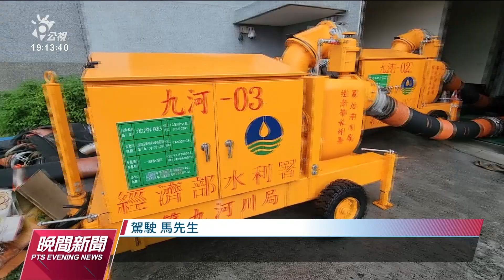蘇花改中仁隧道積水部分路段停電 工務段估3天才能退去 | 20221102 公視晚間新聞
受到連續大雨影響，蘇花改中仁隧道積水嚴重，部分路段停電沒有照明，工務段預估水要3天才能退去。另外，在南橫公路台東端的嘉寶隧道附近邊坡則是發生崩塌，目前搶修後，已經可以單線雙向通車。